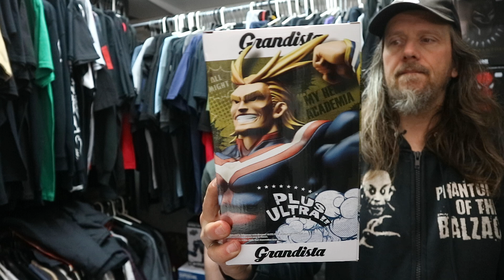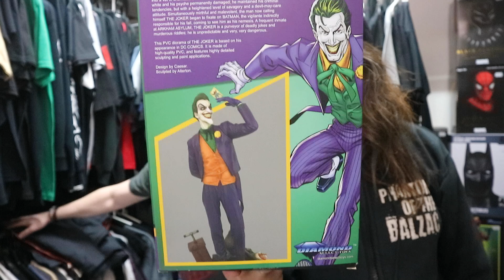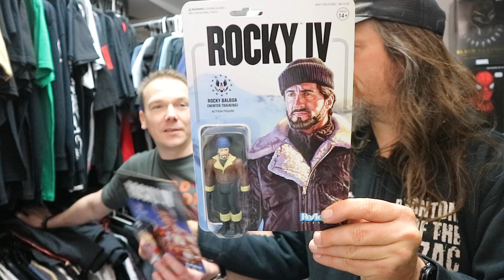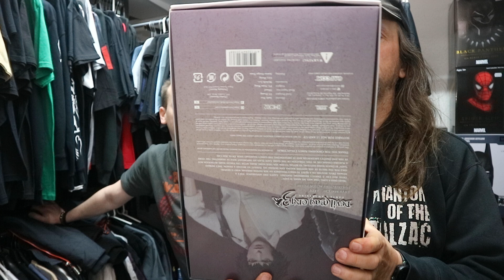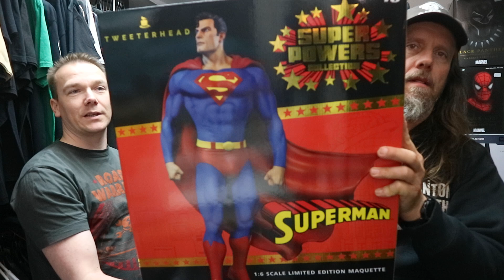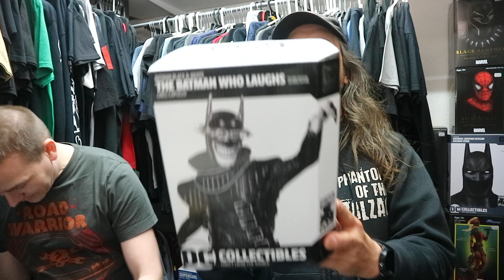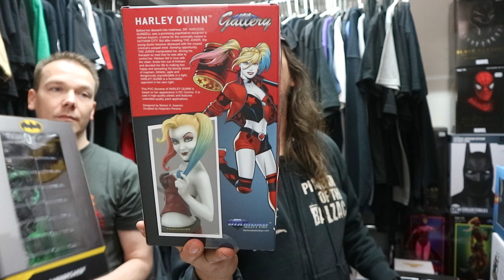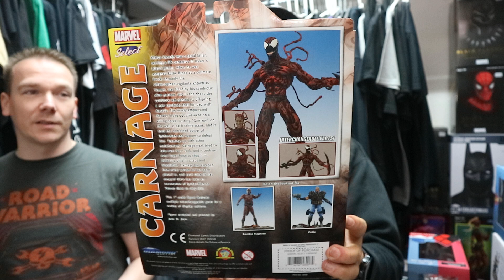Neuheiten auf | Mit Comic Toy Hunter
Der Chef hat wieder Unterstützung vom Marc dem Comic Toy Hunter.
Die beiden präsentieren euch, wie immer, die Neuheiten der Woche.